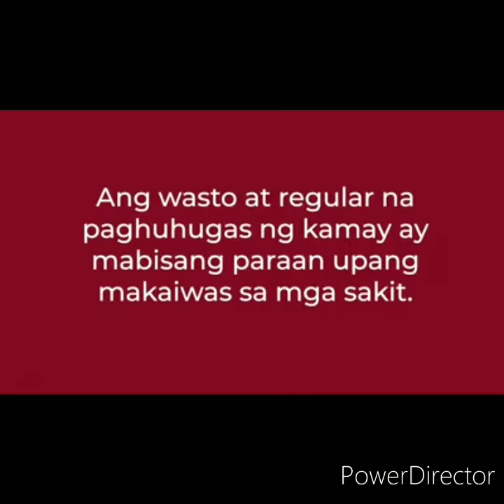HOME BASED ADVOCACY PROGRAM ON COVID-19 & HEALTH PROTOCOLS